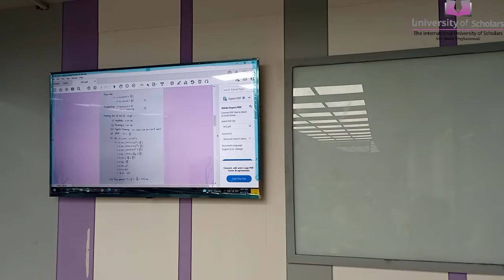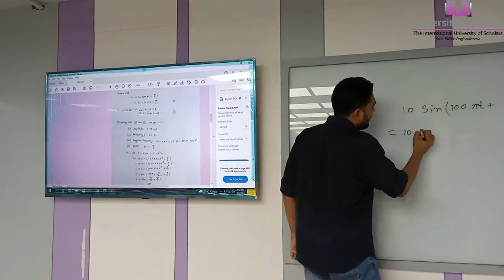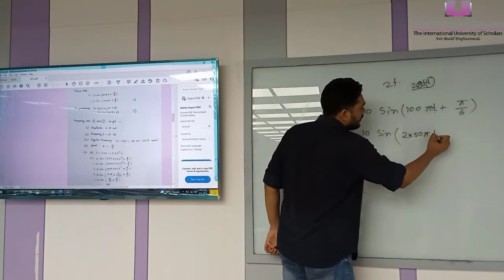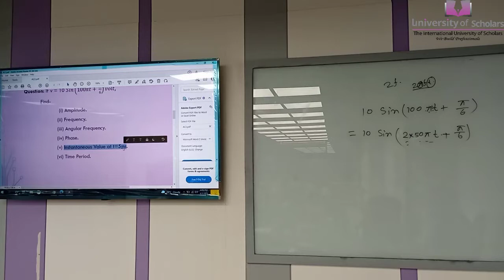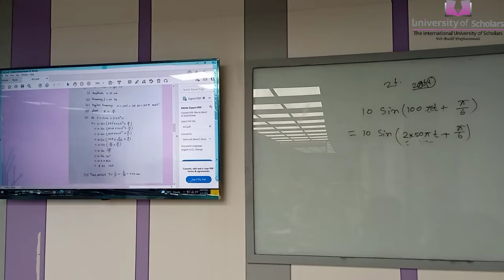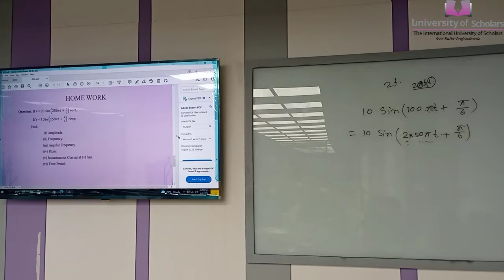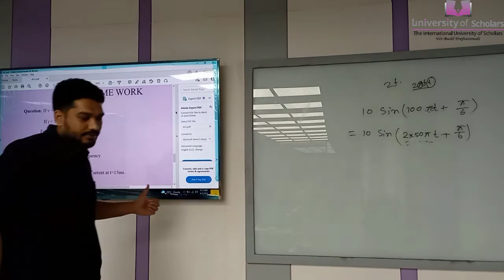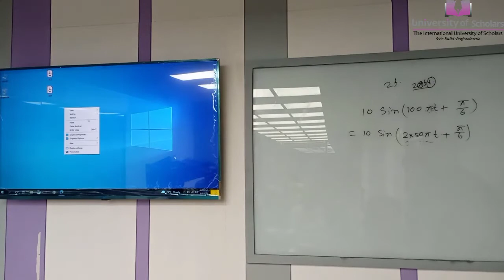Electrical Circuit II | Lecture -05 | EEE | Bulbul Ahammed | University of Scholars